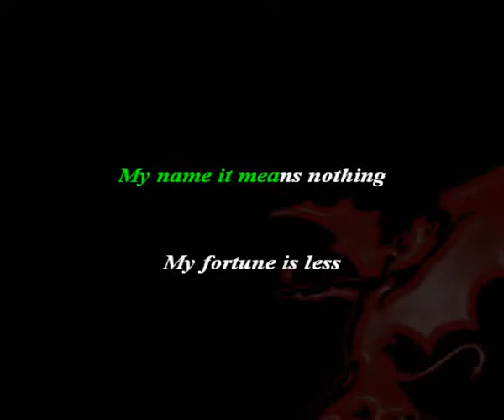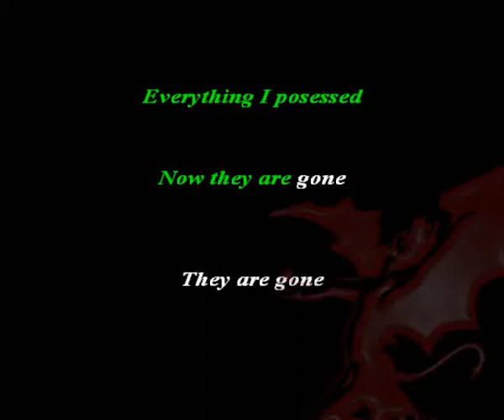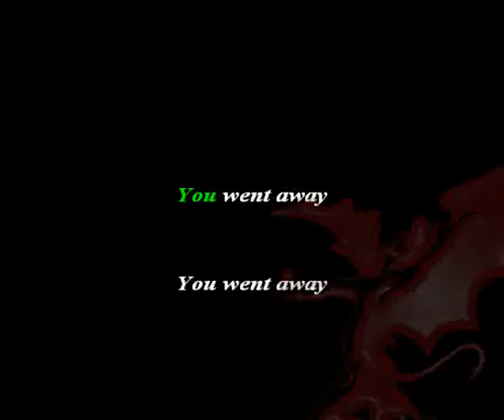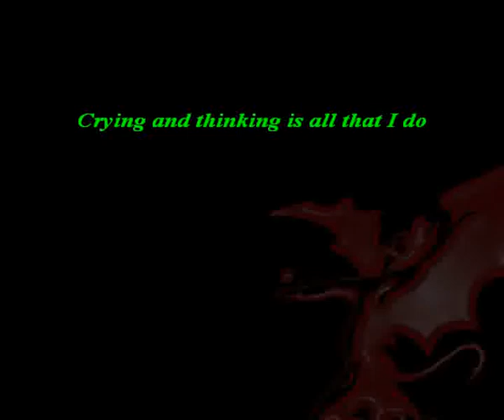Black Sabbath - Solitude - Lyrics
ρнσєиι✘